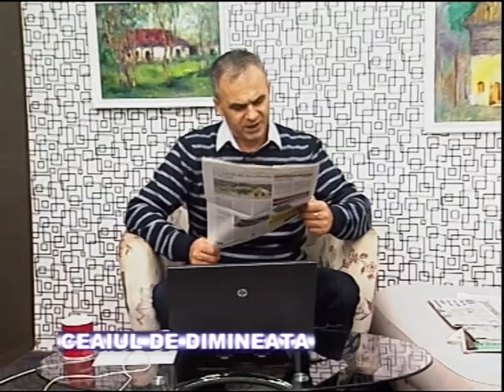Ceaiul de dimineata 25.09.2014